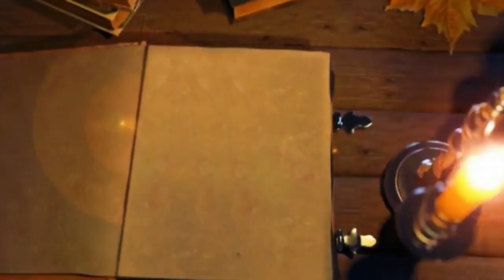FTC | Acting Tips – Manu Rishi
Actor, lyricist, script & dialogue writer, Manu Rishi, shares how observation and reaction helped him become an actor and an award-winning writer. Keep following us for more such tips & experiences of Bollywood actors on FTC and on Sapne Sach Hote Hain at TataSky Show Bizz #311